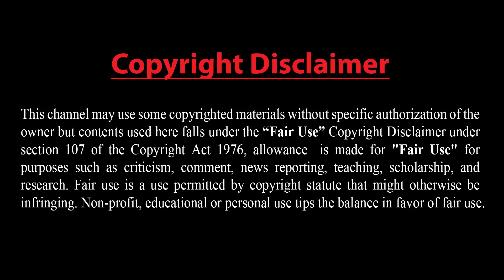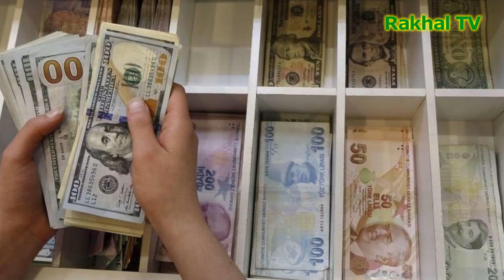শ্রীলঙ্কা যখন সামরিক ক্ষেত্র : চীনকে ঠেকাবে USA !! বিজেপিকে উৎখাত করে দেশ ‘স্বাধীন’ করব: মমতা !!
আরো দেখুন.

Dear Sir/Madam!..